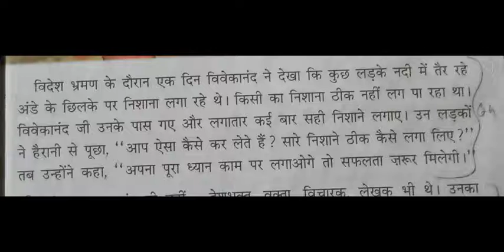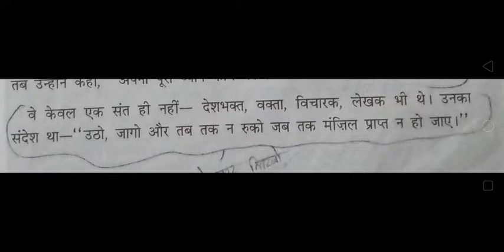Erudite-class-4-hindi-4/6/20.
Hindi-ch-3-swami vivekanand--Amit mukherjee.